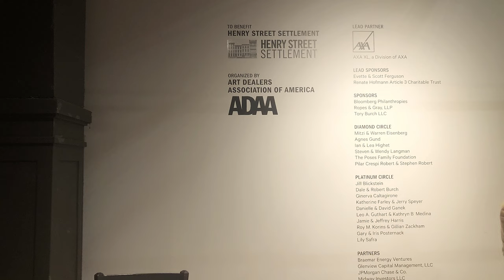Art Show | Park Avenue Armory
The Art Show, organized by the Art Dealers Association of America, is back at the Park Avenue Amory in New York.
It comprises 72 member galleries. It’s mainly modern and contemporary art. Here some highlights from the show. David Klein Gallery from Detroit, MI, presents Mario Moore; Berggruen Gallery from San Francisco has brought Cy Twombly’s lithographs; artist Isabella Kirkland talks about marine fauna research behind her paintings; Hirschl & Adler has several humorous paintings by American surrealist Honoré Sharrer; Coreen Simpson’s photographs at the Jessica Silverman booth; P.P.O.W. - queer art by Katharine Kuharic.  A few galleries I visited the day before during the Upper East Side Gallery Walk — David Nollan presenting Dorothea Rockburne, Richard Gray with McArthur Binion, who uses his address book and his birth certificate in his works.
Then, there are some unexpected treats – rare prints by old masters —Rembrandt, and Albrecht Dürer at David Tunick gallery.
Part of the proceeds from the show goes to non-profit organization Henry Street Settlement that supports low-income New Yorkers.